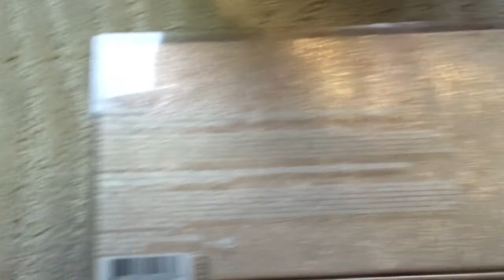MAC Snowball mini lipstick collection 2017 - Holiday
A collection of vibrant lipstick by MAC for the 2017 holiday season.